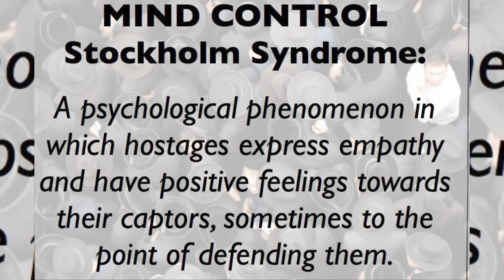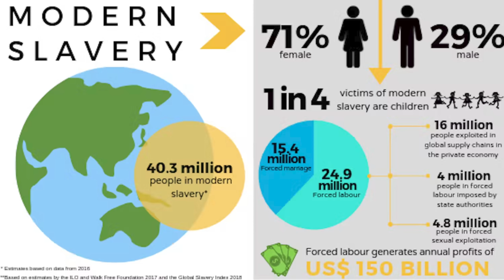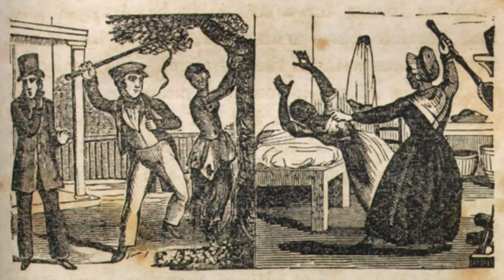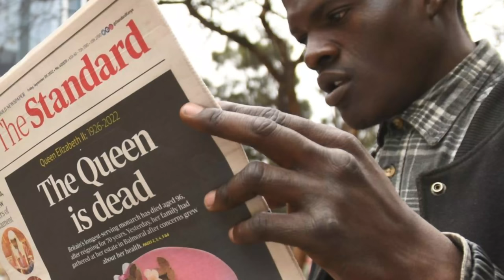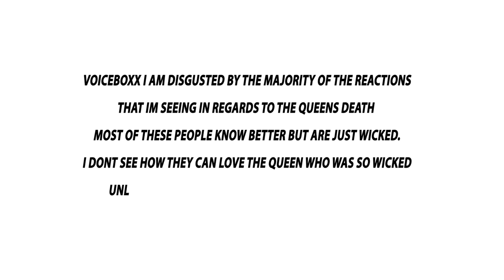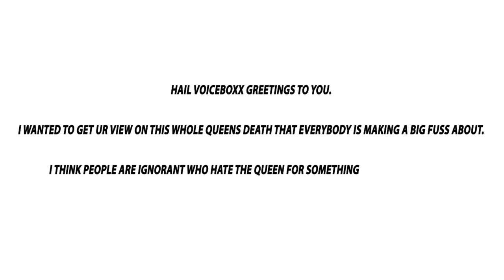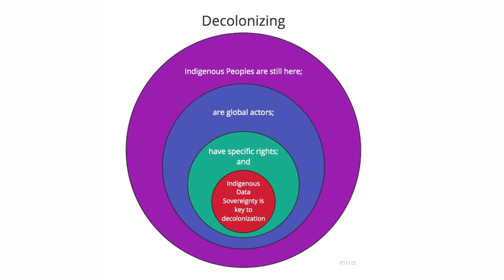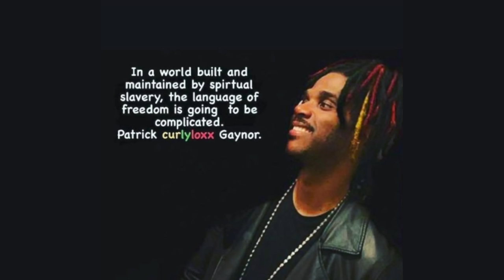WHO IS JAMAICA'S BIGGEST CRIMINAL ? IMT EP 8 PT 1